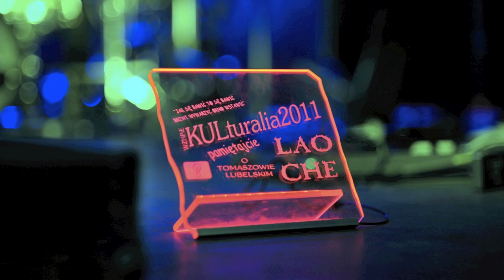Lao Che (KULturalia 2011 Tomaszów Lubelski)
Kulturalia 2011 koncert Lao Che w Tomaszowie Lubelskim